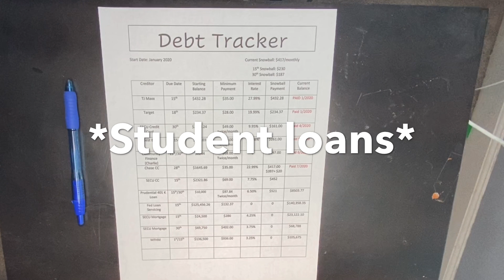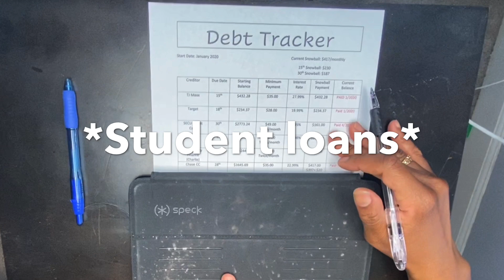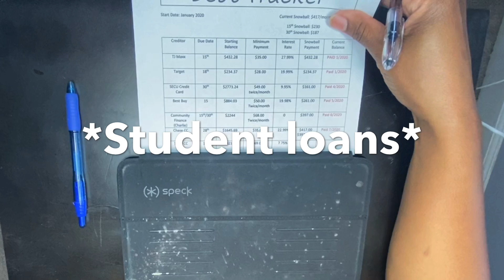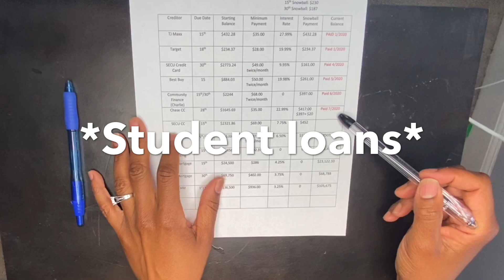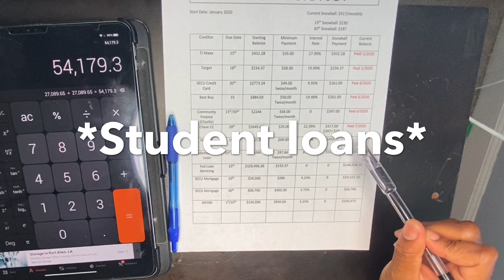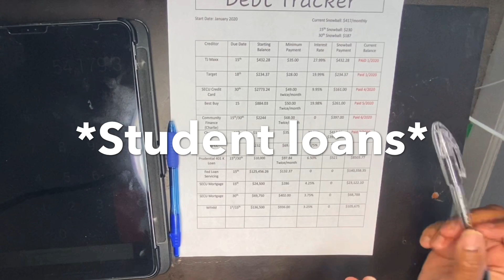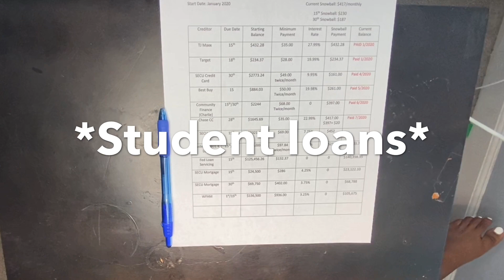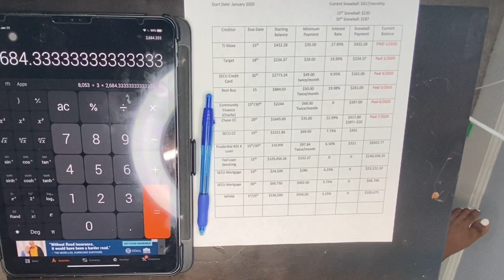June 2020 Debt Update// New Debt Total// Adding Debt// Never ending journey// Six Figure Debt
June 2020  June 2020 Debt Update  Added Debt Total

It it time to complete a June 2020 Debt Update!  I'm sharing some exciting news about my debt journey in this debt update.

Shirria Mac

Hello!
I’m Shirria Mac, a 30-something year old, with four children, a husband and three dogs (Willow, Cream, and Charlie).  I am documenting and sharing my journey towards eliminating debt, building wealth and early retirement with hopes of retiring early or making work optional.  I’m currently working on consumer debt and my mortgage.
Thus far, I’ve been able to eliminate about $50,000 of debt alone, although I’m a married woman. My spouse and I continue to have separate income as well as separate bills and debt.  I refer to us “a married couple.”  Thanks so much for tuning in.

*Money Saving Apps:
Ibotta is a mobile app that allows you to make money scanning receipts and receiving a rebate for proof of purchased items that you use on a normal basis.  Once you have signed up and received your first rebate, you and I will receive a CASH bonus!  This is at no extra cost to you!  I ALWAYS get my monthly bonuses.